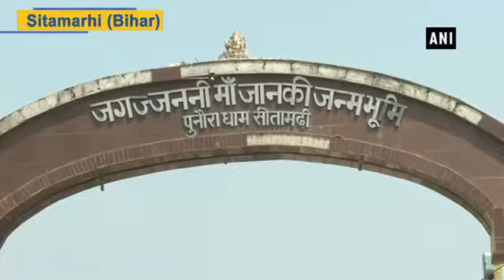मुख्यमंत्री नीतीश कुमार ने सीतामढ़ी पहुंचकर माता सीता की पूजा अर्चना की | सीतामढ़ी महोत्सव | 2018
बिहार के मुख्यमंत्री नीतीश कुमार ने सीतामढ़ी पहुंचकर माता सीता की पूजा अर्चना की, देखिए न्यूज़ एजेंसी एनआईए की शॉर्ट विजुअल्स...
Watch: Nitish Kumar offers special prayers at Bihar’s Sita Temple - Bihar